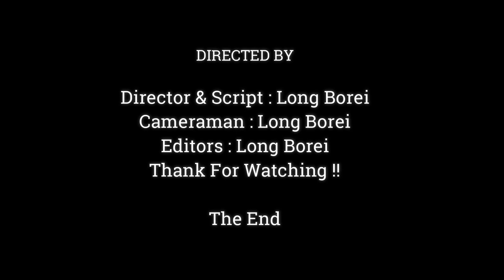Amazing Baby Monkey Dito Drinking Milk Gesture Like Kung Fu ,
Dear all Value Visitor, This Videos We Want To Show You About , Amazing Baby Monkey Dito Drinking Milk Gesture Like  Kung Fu ,